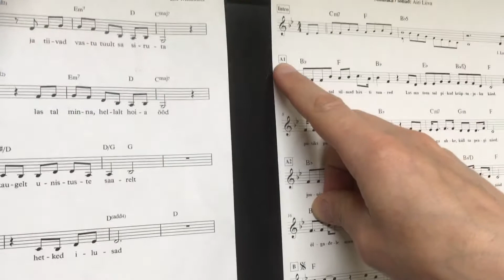las ma joonistan Klarale. meloodia ja saade